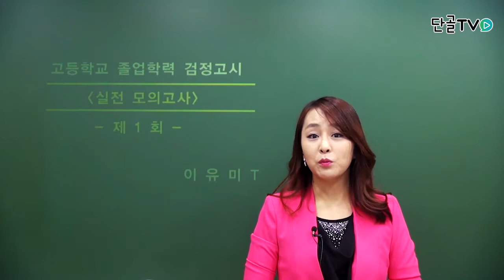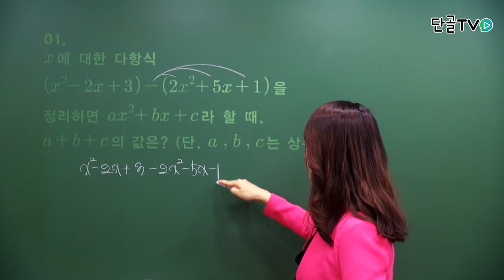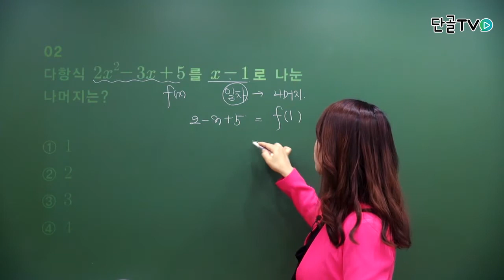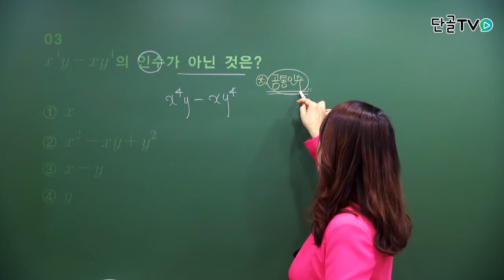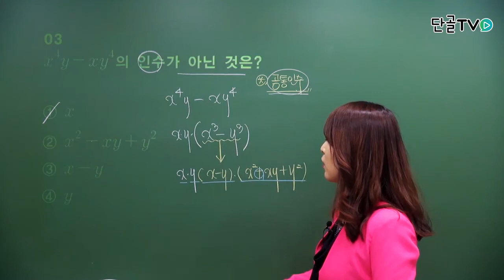[고시윌] 고졸검정고시 모의고사 수학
검정고시, 중졸검정고시, 고졸검정고시, 검정고시인강, 검정고시강의, 검정고시강의추천, 검정고시인강추천, 고시윌, 단골티비, 단골tv